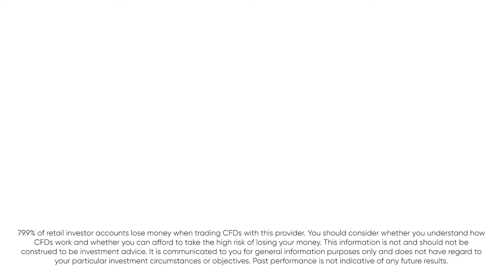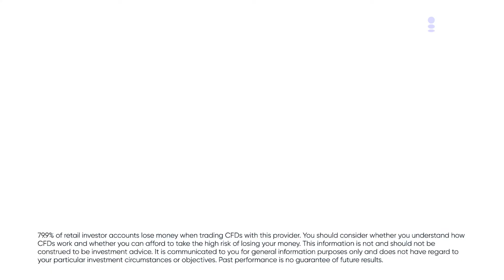gold & gbp: is there an opportunity when the market is in fomo after last week atl | 28/09/2022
Improve your GOLD trading with our resident gold expert. Head of @goldandsilverclub Phil Carr joins you live in-platform with his forecasts for gold prices over the coming week. These essential weekly shows cover the latest fundamental and technical market developments and how they drive price action for precious metals.

79.9% of retail investor accounts lose money when trading CFDs with this provider. You should consider whether you understand how CFDs work and whether you can afford to take the high risk of losing your money. This information is for general informative purposes only and should not be construed as financial advice. Past performance is not an indicator of future results.